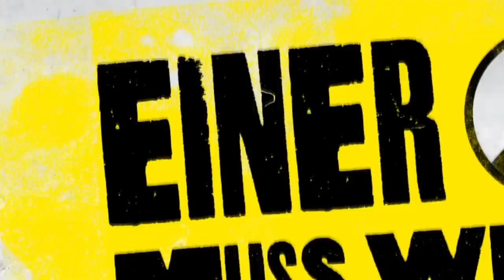"Your dancing crew? Reus, Wolf or Guerreiro?" | One gotta go with Julian Brandt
In the first episode of our new “One gotta go!” format, midfielder Julian Brandt has to make some tough decisions. Which players would he have as dancers in his new music video? Which school subject still gives him nightmares to this day? Three options, but only two possible answers – it’s a real predicament!